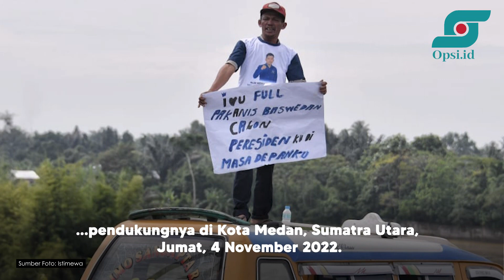Anies Baswedan Disambut Pendukungnya di Bandara Internasional Kualanamu | Opsi.id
Anies Baswedan, figur yang didukung Partai Nasdem sebagai capres pada 2024 disambut meriah oleh pendukungnya di Kota Medan, Sumatra Utara, Jumat, 4 November 2022.

Anies tiba di Bandara Internasional Kualanamu sekitar pukul 09:25 WIB. Di sana dia sudah ditunggu para pendukungnya.

NasDem mencalonkan Anies sebagai capres bukan semata pertimbangan faktor seorang Islam, tetapi Anies dinilai memiliki integritas dan kredibilitas yang jelas.

Kegiatan Anies di Medan dipuncaki di Istana Maimoon. Di sana Anies akan menerima gelar sebagai sultan. Anies sejauh ini belum menetapkan siapa yang akan menjadi calon wakilnya.